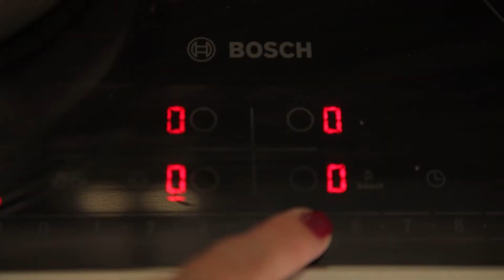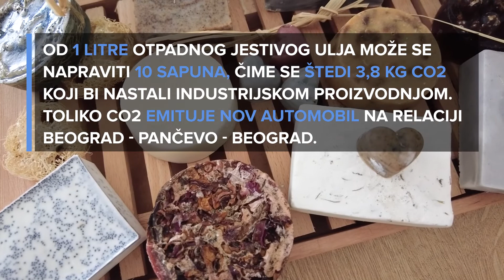Proizvodnja bio sapuna zapošljava žene i štiti životnu sredinu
Saznajte kako otpadno jestivo ulje, umesto da završi na deponijama ili u otpadnim vodama, može da se iskoristi za proizvodnju biorazgradivih sapuna koji čuvaju životnu sredinu. Udruženje „Bio Idea za održivi razvoj“ otišlo je korak dalje i osmislilo kako ovakva proizvodnja sapuna može pomoći ženama da ostvare dodatni prihod, kao i uvođenju cirkularnog pristupa u vođenju domaćinstva i preduzetničkom poslovanju.